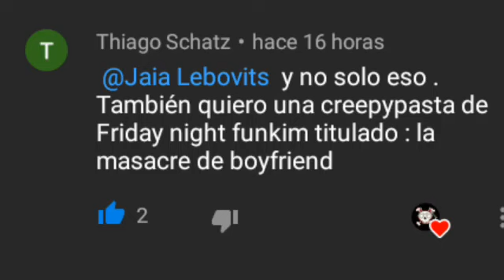Creepypasta de friday night funkin | masacre de boyfriend - el señor dia creepypastero